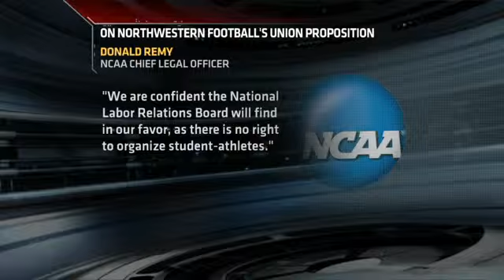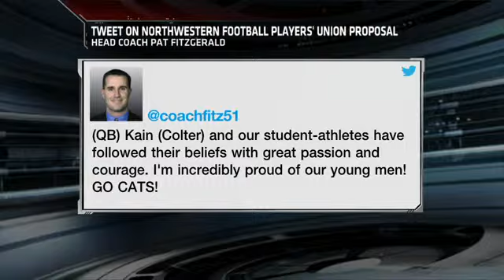NCF Nation Blog ESPN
The idea of a union for college football players, which is being spearheaded by Northwestern student-athletes, is one that is making major news throughout college sports -- and likely making administrators very nervous.